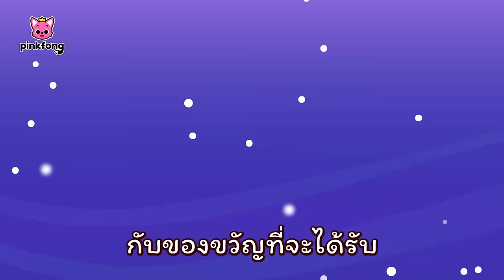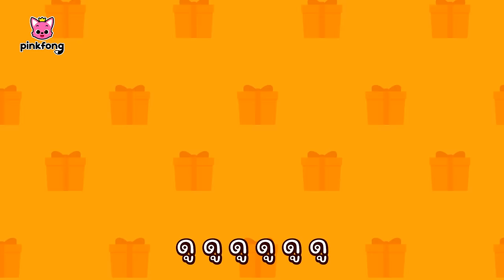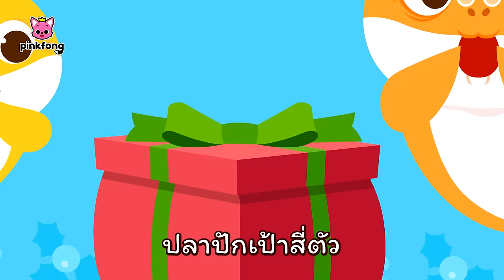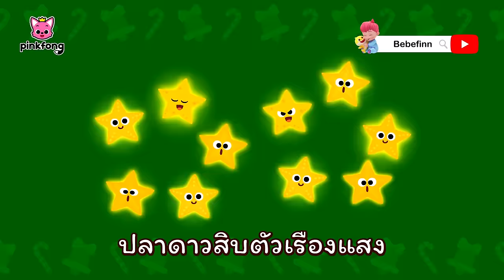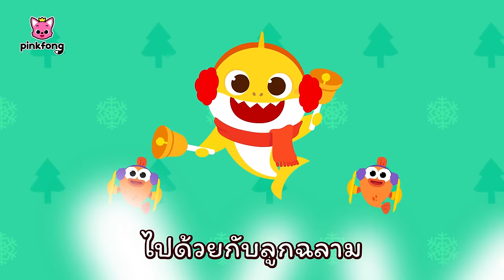🎄ฉลามประสานเสียง&ระฆังกริ๊ง | เพลงคริสต์มาสสำหรับเด็ก🎄 พิ้งฟอง เบบี้ชาร์ค เพลงและนิทาน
🎄ฉลามประสานเสียง&ระฆังกริ๊ง🎄

00:00:00 ฉลามประสานเสียง
00:01:56 เล่นซ่อนหากับลูกฉลามและของขวัญคริสต์มาส
00:05:07 คริสต์มาสฉลาม
00:06:26 ครอบครัวใหญ่ฉลาม
00:07:51 เตรียมของขวัญคริสต์มาสกับลูกฉลาม
00:11:13 ลูกฉลาม
00:12:40 วันคริสต์มาสกับครอบครัวฉลามเอลฟ์
00:15:47 ลูกฉลาม
00:17:24 12 วันคริสต์มาสกับลูกฉลาม
00:21:12 ลูกฉลาม
00:22:33 ลูกรถยนต์
00:24:11 ฤดูหนาวกับลูกฉลาม
00:27:15 ลูกฉลาม
00:28:42 ลูกรถยนต์